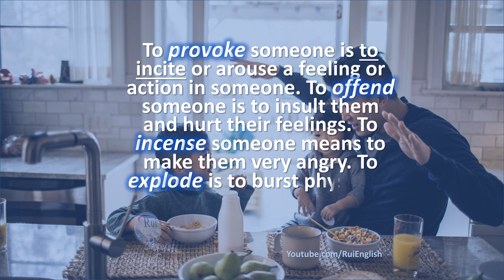VOCABULARY V01 Identifying Synonyms PROVOKE